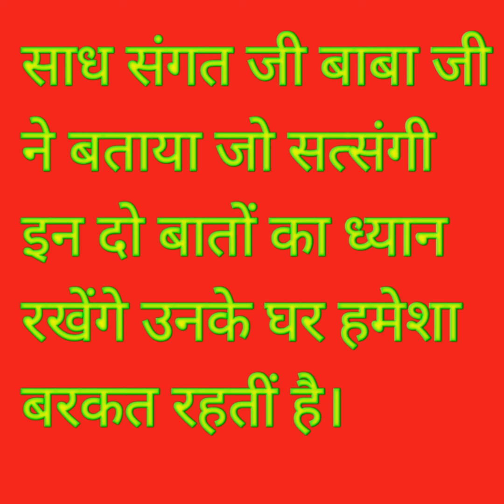साध संगत जी बाबा जी की इन बातो को हमें जरूर सुननी चाहिए।